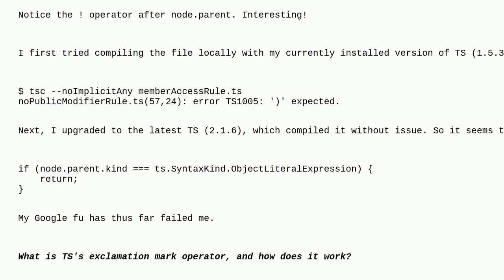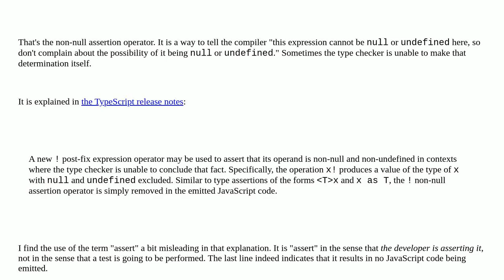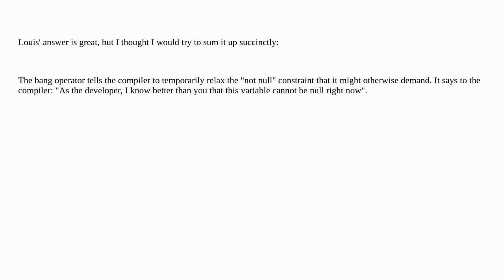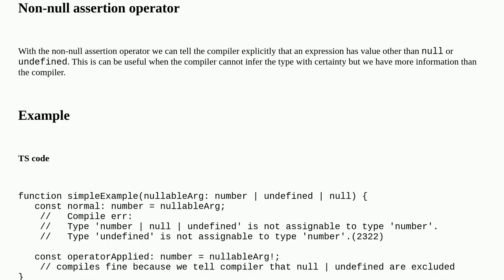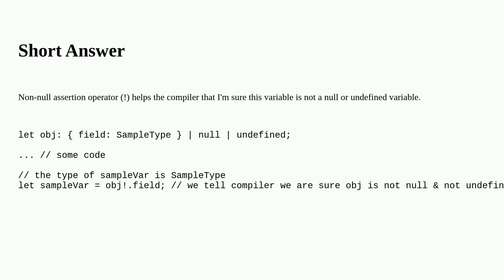In TypeScript, what is the ! (exclamation mark / bang) operator when dereferencing a member?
A special thanks goes out to the community

  tslint typescript